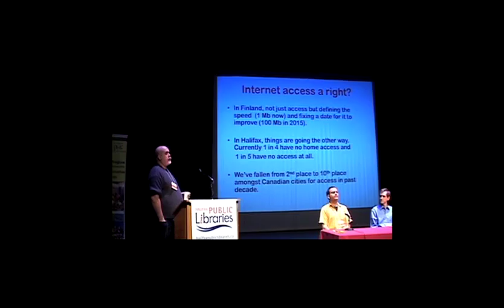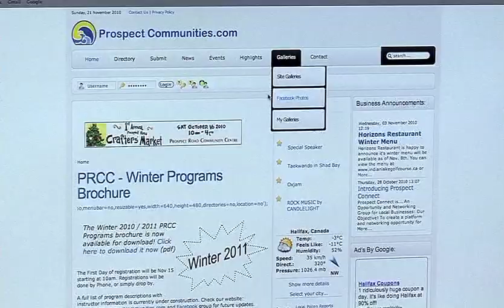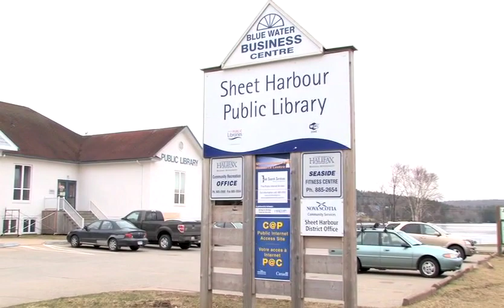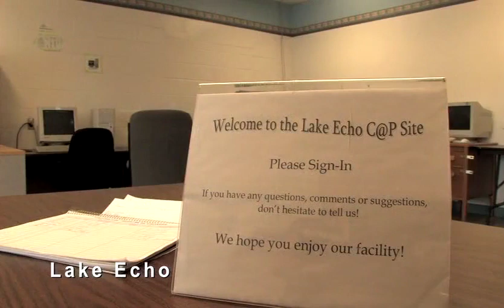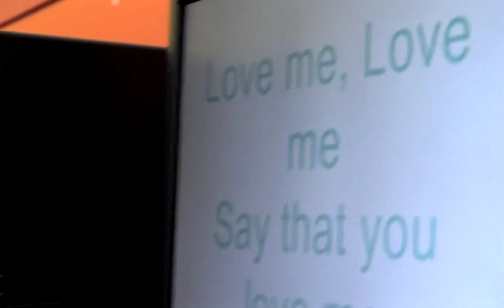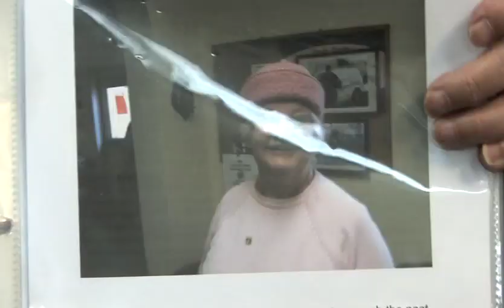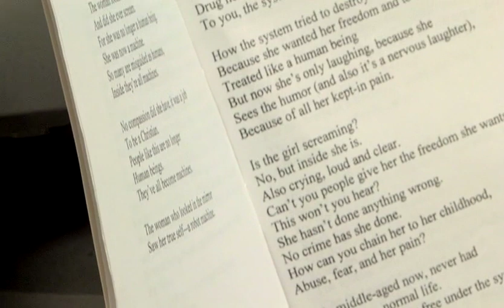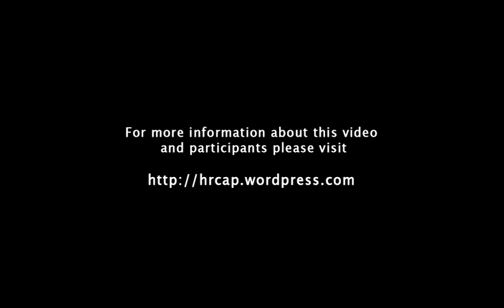Digital Divide Documentary Reconnecting with C@P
Through stories from nine community access (C@P) sites in the Halifax region, this documentary explores digital divides and the value and ever-changing potential of community access to the Internet and information technology. All footage is creative commons and I have the rights to publish this movie online.